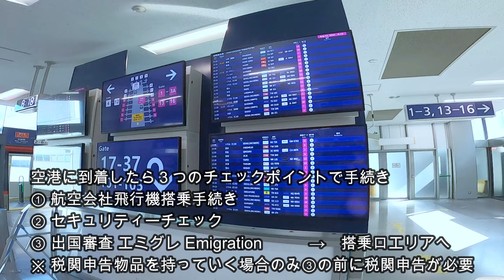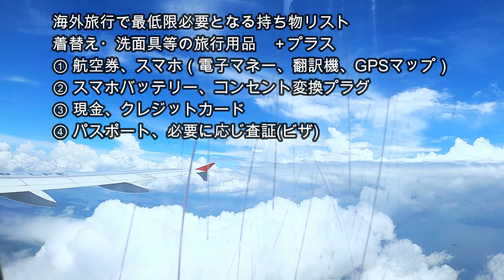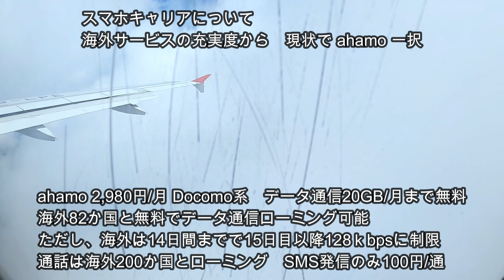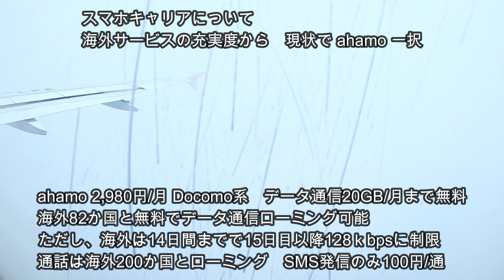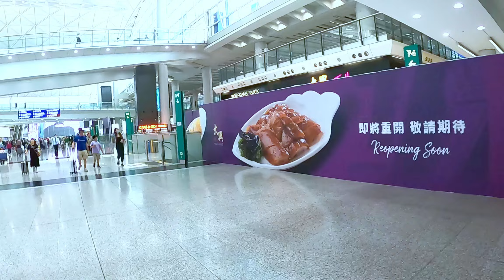【保存版】How to 海外一人旅 ケース香港航空 関空KIX→香港HKGフライト この動画を見れば海外に一人で行ける !!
海外に一人でいってみようかどうか迷っている人に、今回の関空から香港へのフライトを動画ケースとして挙げ、海外一人旅の方法を簡単に解説を行います。この動画を通じて、海外一人旅に行こうかどうか迷っている人の背中を押してみたいと思います。

注：海外にはリスクもあります。そのあたりは自己責任でお願いします。
　　背中を押されて崖から転落してけがをすることがないよう!!

直接購入したほうが、価格、キャンセル料なども有利のようです
私は、お盆で航空券が高い時期でしたが、正規料金で、このサイトからから直接購入しました
オンラインチェックインで搭乗手続きを省略でき、荷物を預ける時も「並ばなくても済みます」
今回、セントレアではなく、関空発にしたのは、
往路が朝一便、復路が午後・夜便があったため、香港滞在時間が、長く取れるからです

ボールペンを持って行き、飛行機の中で客室乗務員に入国カードもらって記入しておきます
イミグレの前で入国カードを書くよりも、スムーズに入国できます

コンセント変換アダプタ　3つUSB-Aポートと1つUSB-C ＋ 日本のコンセント
USBは世界中電圧が共通ですので、家電製品はUSB給電のものを持っていくとよいです
日本のコンセントのものは、電圧が国によって変わりますので対応していないと使えません
昔、イギリスで変圧器を使わずに変換アダプタだけで日本の家電を使ったら壊れました
ただしノートPCは世界中で使うことを前提に造られていますので電圧が100V-240Vまで対応していることが多いです

海外に到着したらデータローミングのボタンをオンにするだけですぐに使える
海外データローミング 世界82か国　14日間20GBまでデータローミング無料
しかも20GB上限を超えても通信速度は1mbpsで高画質動画閲覧以外、データ量無制限で普通にWebが使えます
ただし海外ローミング14日を超えると日本に帰るまで通信速度128kbpsでほとんど使えません
WiFiデザリング可能　ノートPCは、ホテルや公共WiFi必要なし ahamoローミング経由で使える
※基本料金は2,980円/月必要だがスマホでこの値段は普通に安い
通話ローミング 世界200か国　国により50円/分～280円/分　SMS発信100円/通、受信無料

クレジットカード付帯保険の注意事項
年会費が無料や低額のカードだと保険の補償額が低く（2,000万円程度）
クレジットカードで航空券等旅行費用を決済した場合のみ、保険が有効となる「利用付帯」のものが多いので注意

目安として、年会費11,000円以上のプレミアム＆ゴールドカードを持っていくことをお勧めします
プレミアム＆ゴールドカードだと旅行費用などでカード利用しなくても保険が有効となる「自動付帯」のものが多く、保険の保証額が高く設定（5,000万円以上）されているからです
大体、年会費11,000円以上となっています
海外へよく行く人は、保険「自動付帯」で年会費最安の11,000円で、なんとプライオリティ・パスまでついてくる、楽天プレミアムカードがお得かも知れません

外貨現金の両替　Web両替宅配サービス「外貨両替ドルユーロ」
今回レートがよかったので、こちらのWebから香港ドル現金を購入　宅配で届けてくれます

香港エアポートエクスプレス、交通系ICカードオクトパスほか事前割引購入
オンラインQRコード決済で「チケット購入時に並ばなくて済みます」

中国はキャッシュレス決済先進国です。これは人民元で偽札がでまわっていて、現金の信用性が低いため早くから普及したと言われています。
中国本土はAlipayかWeChatPayが普及していますが、香港では交通系ＩＣカードオクトパスがほとんどのお店で使えます。お釣りが不要で、地下鉄などが割引となるため、必須の電子マネーです。
コンビニのセブンイレブンのレジで、香港ドルからチャージします。

複数のホテル予約サービスサイトから物件の最低価格のホテルを地図上で選べます
国内でも海外でも全く同じ、オンラインで予約し、ホテルでチェックインするだけです　簡単

英語がしゃべれなくても大丈夫です。英語、あるいは、他の言語でコミュニケーションをとる必要がある場合、スマホのグーグル翻訳が使えます。
翻訳機を介する手間はありますが、音声入力や、写真で画像入力もでき、簡単にコミュニケーションが可能です。
グーグルの翻訳機能も性能が上がっており、グーグル翻訳が始まった当初に比べて誤訳も少なくなったと思います。
昔は、日本語でほとんど意味をなさない訳などがよく出てきていましたので、AIが学習したのでしょう。

コミュニケーション　英語
世界中どこへ行っても、公的な案内で使われている、非常に便利な言語です
英語は、まず聞けないと相手が何を言ってるのか理解できずコミュニケーションがとれません
まず聞けるようになること、聞けるようになった後、マネをすれば話せるようになると思います
ちなみに、中学生のころから英語が全く苦手だった私ぐらいの英語力でも
TOEIC公開テストのリスニングで満点を取るところまで行けました
逆に旅行や日常生活での会話は、中学の教科書くらいの表現で問題はないと思います

日本の学校の英語教育は、しっかり機能していないように感じています。
私は子供の頃、英語が苦手で、早生まれだったこともあり、普通の人より劣っているかもしれないと思い込み、追いつこうと思い独自で英語学習をした感じです。
現在、平均的に日本で最も優秀だと考えられる東大学部の学生のTOEIC平均点が688点です
最近は、少子化による受験者数減少にともない、需給状態が変わり、東大はじめ旧帝大クラスでも、
世間体でしょうか？高い入学偏差値を維持するため、一般入試で入る定員を減らし、推薦やAOなどで入学する定員を増加させる傾向があり、
学生獲得に必死な状態で、一概に平均的学力が高いとは言えないかもしれません。
ちなみに、私は、世界的に見て、学校のステータスは、入学偏差値ではなく、卒業時点の学力と、卒業後の専攻分野での学生の活躍度で決まると思っています。
東大学部より上位は、帰国子女枠のある学校や、語学教育に特化した大学、あるいは海外からの留学生比率が高い大学院くらいしかありません。
日本の学校教育の最高峰でも、コミュニケーション手段として、英語を使いこなすのは、非常に困難と考えられます。
という感じなので、日本では、大部分の人は英語が使えなくて当然なのです。

補足：世界時計
GPS時計は、香港の超高層ビル街では、衛星４基からの、位置情報がなかなか拾えません
飛行機が香港上空付近を飛んでいる時に、窓側でGPS電波を拾うとよいようです
あるいは、現地で、位置だけ手動で合わせて、衛星１基から時刻情報のみ拾うのがよいようです
電波時計は、スマホの時刻電波発信ソフトで時間を合わせ、手動で位置合わせします
スマートウォッチはスマホの位置と時間情報に連動しますので、何もする必要はありません
その他の時計は、手動で、時間を現地時間に修正します

00:00　香港エアラインチェックイン at KIX
02:12　地図と今回の経路
03:07　関空KIXから出国手続き　搭乗口へ
10:15　初心者に香港をお勧めする理由　関空KIXから離陸
16:20　海外旅行の持ち物確認　フライトと香港国際空港への着陸
26:19　香港国際空港HKGから香港入国